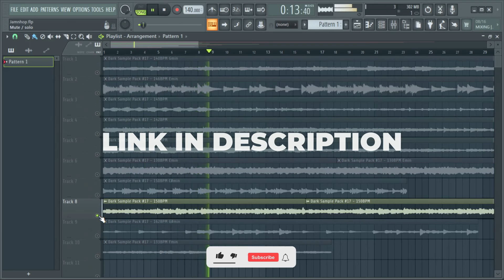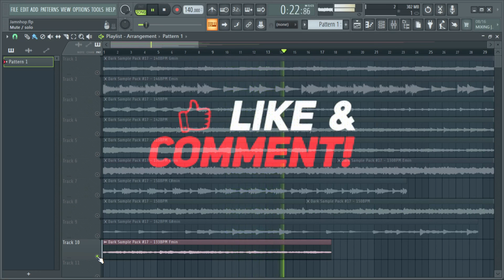(Free) Dark Trap Sample Pack | Loops Kit #17 (Cubeatz, Wheezy, Southside, Metro Boomin, 808 Mafia)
// (Free) Dark Trap Sample Pack | Loops Kit #17

Details :
Loops Kit (10)